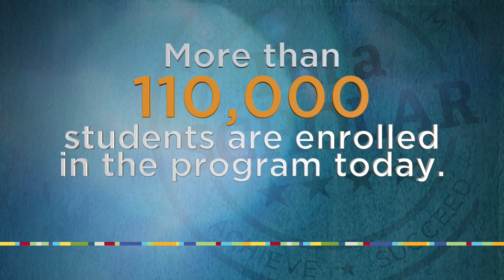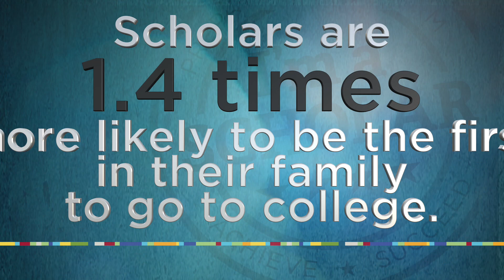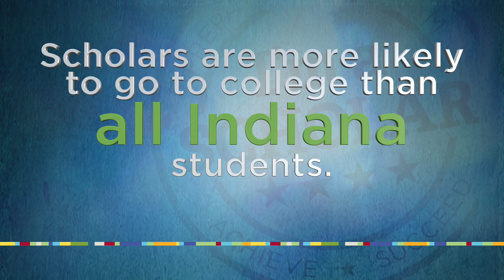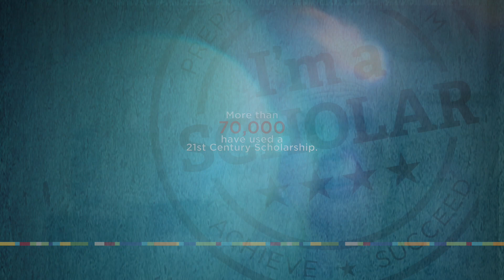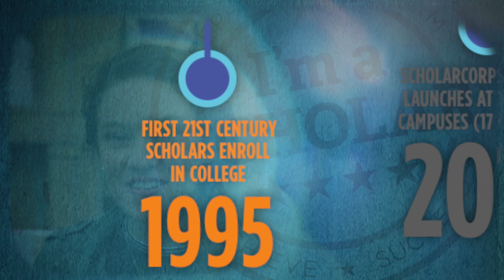21st Century Scholars - 25th Anniversary - Conference (extended version) HD1080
21st Century Scholars - 25th Anniversary - Conference (extended version) HD1080